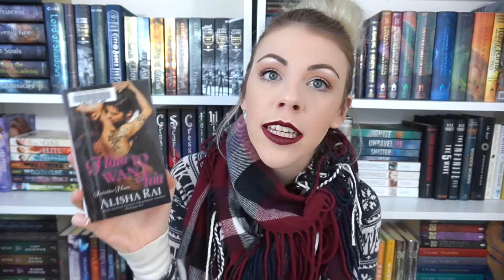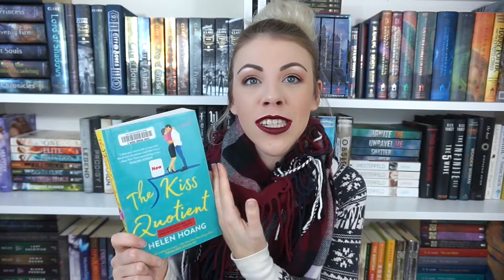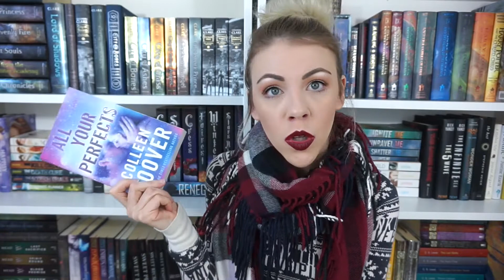Smutathon Round 2 | TBR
Smutathon Round 2 takes place from December 10th (Midnight) - December 16th (11:59 pm)

CHALLENGES:
1. Enemies to Lovers
2. Friends with Benefits
3. Fake Relationship
4. Slow Burn
5. Forbidden
6. Different Worlds
7. One Night Stand

All done.